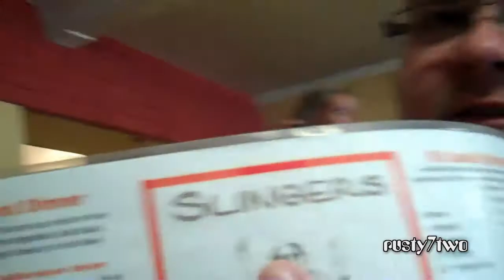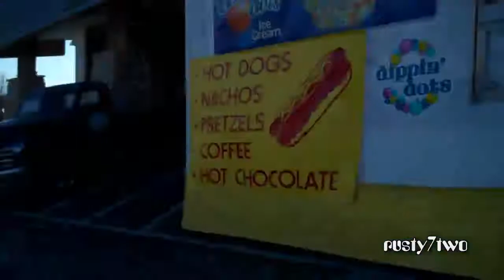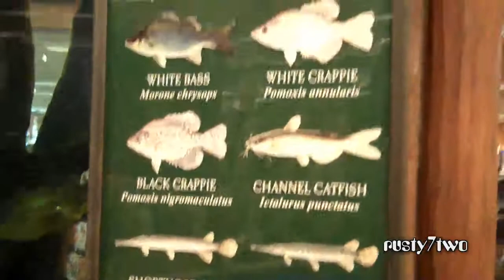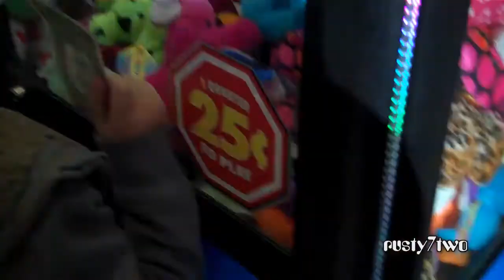Bass Pro Trip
We did a little shopping